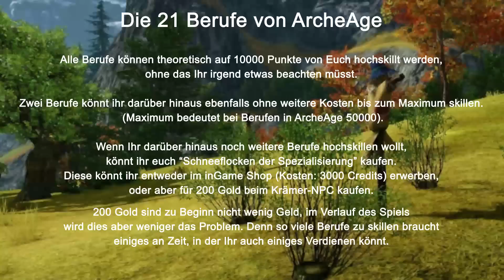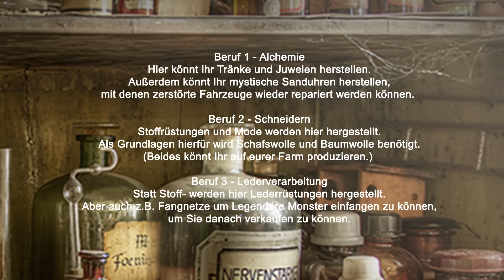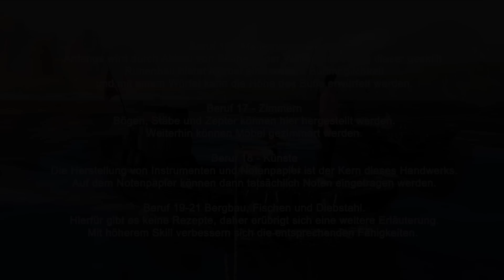ArcheAge Guide ~ Crafting Wunder - Vorstellung aller 21 Berufe ~ Wissen ist Macht Teil 3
Nach dem nun die Vogelscheuchen abgehandelt sind und ich im ersten Videoguide erwähnt hatte, das es in ArcheAge 21 verschiedene Berufe gibt, komme ich nun darauf kurz zu sprechen.

Da ich die Serie bereits nach nur wenigen Tagen Praxiserfahrung mit dem Spiel starte, bitte ich etwaige Unstimmigkeiten zu entschuldigen. Ich werde mich bemühen sorgsam die Videos zu gestalten, kann aber denoch nicht ausschliessen das diese mal eine Lücke oder einen Fehler aufweisen.